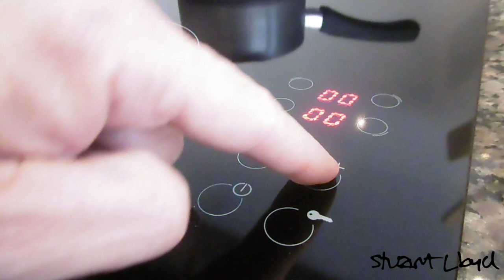Delicious Ginger Tea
This video is about how I make my delicious Ginger Tea